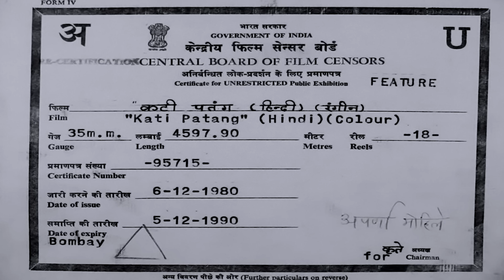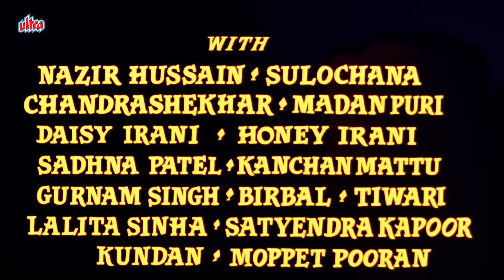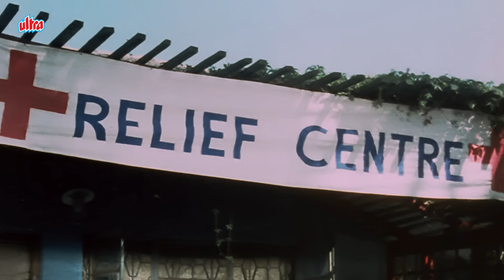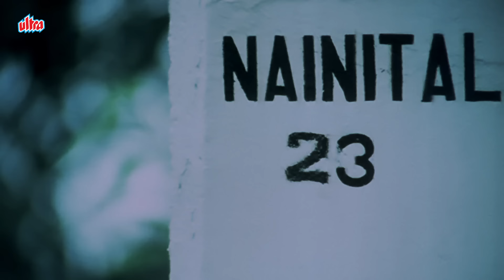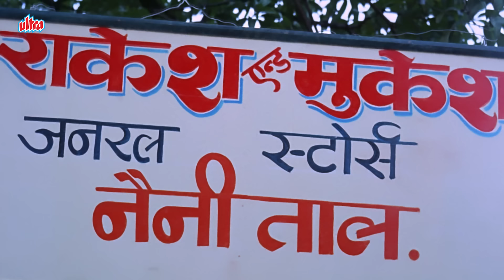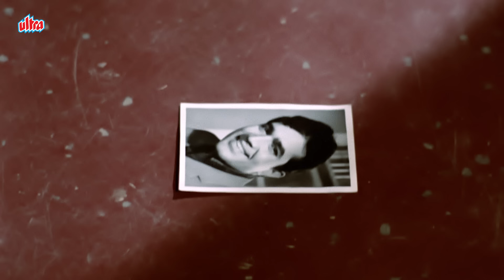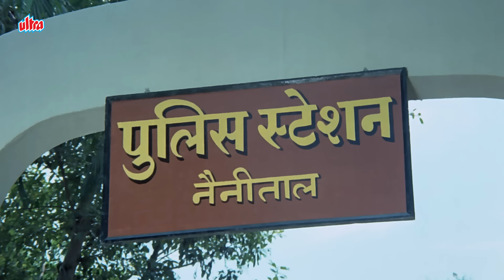KATI PATANG Hindi Classic Full Movie - Rajesh Khanna - Asha Parekh - Prem Chopra - Bindu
Madhvi (Asha Parekh) is an orphan living under the roof of her uncle, but when he arranges a marriage for her, she flees to the man she truly loves (Prem Chopra), discovering his infidelity in the process. She decides to leave town with her friend Poonam (also Parekh), a widow with a young son, but when their train gets into an accident, Poonam dies, leaving Madhvi to care for the child. Madhvi assumes Poonam's identity, vowing to raise her child as the rightful heir to his family name.

Movie- Kati Patang
Starring : Asha Parekh, Rajesh Khanna, Prem Chopra, Bindu, Nazir Hussain, Madan Puri, Sulochana Latkar, Daisy Irani.
Director / Producer : Shakti Samanta